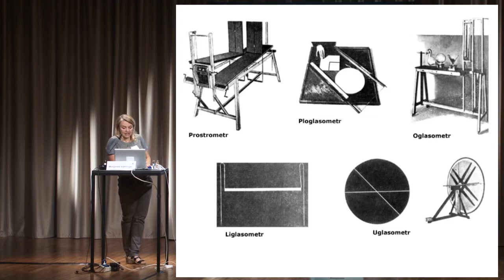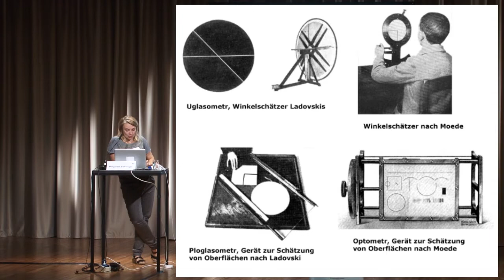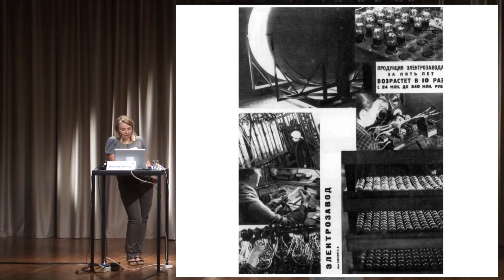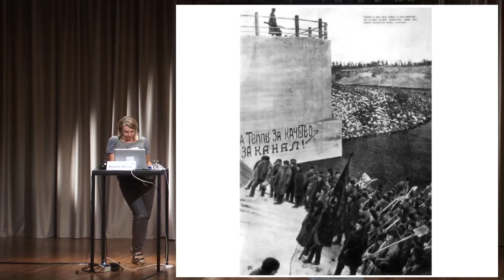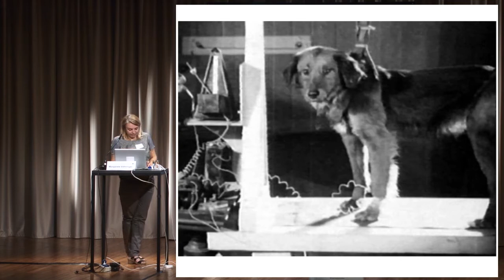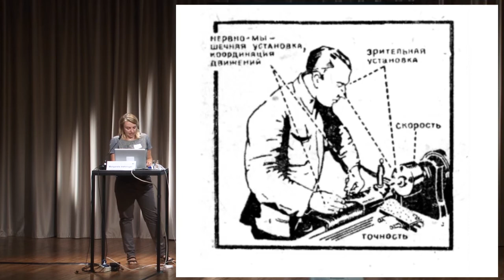Can design change society? – Margarete Vöhringer: Der "neue Mensch" in der klassischen Moderne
Vortrag von Margarete Vöhringer: Gestaltung des Selbst – Der "neue Mensch" in der klassischen Moderne
Symposium im Haus der Kulturen der Welt: "Can design change society?"
Berlin, 18/19 September 2015

Ein Film von: Fred Plassmann / projekt bauhaus
Kamera: Julia Geiß, Kika Yang, Fred Plassmann
Produktion: OFFscreen MODERNmedia

projekt bauhaus
c/o ARCH+ Verein, KW Institute for Contemporary Art,
Auguststrasse 60, 10117 Berlin